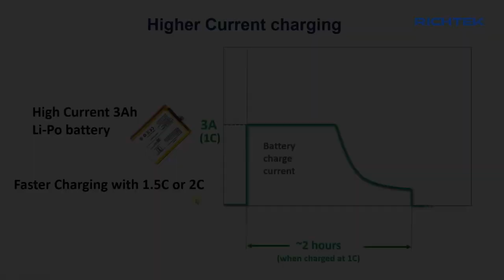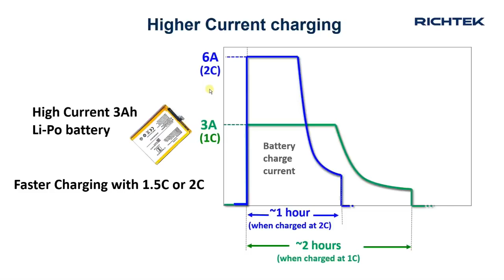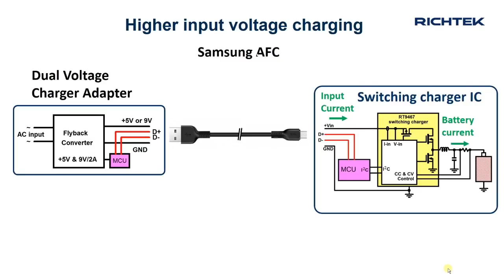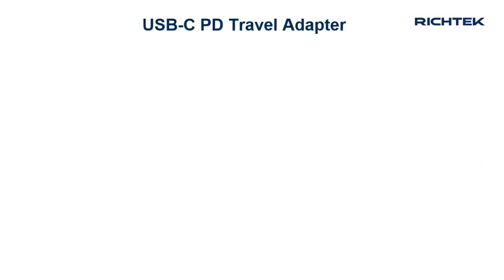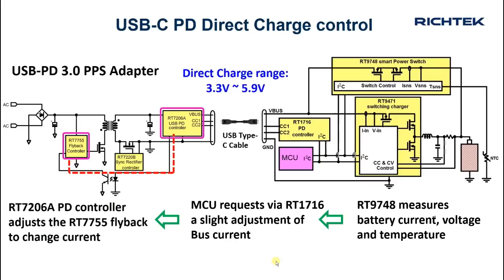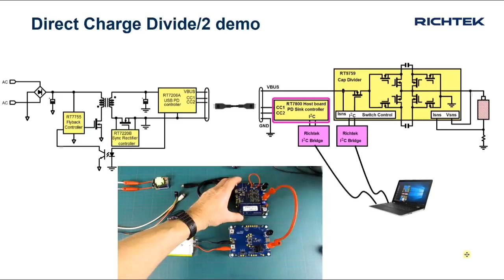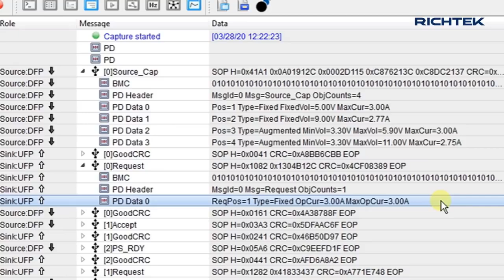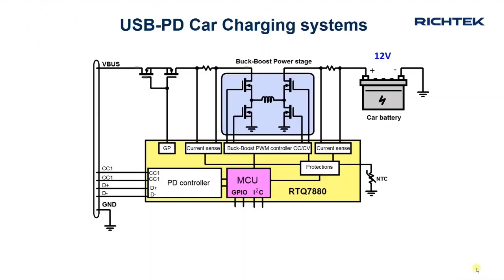Как работает быстрая зарядка (перевод видео от Richtek)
Перевод видео от компании Richtek Technology, в котором рассмотрены различные варианты схем быстрой зарядки телефонов и принципы их работы.